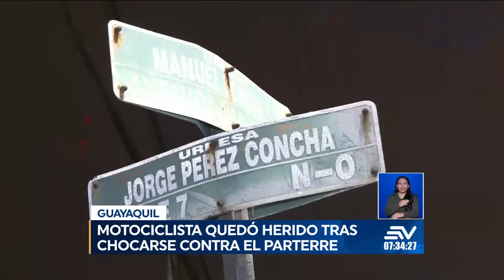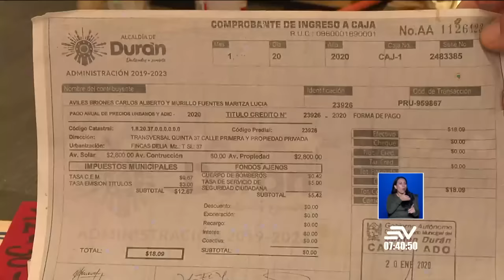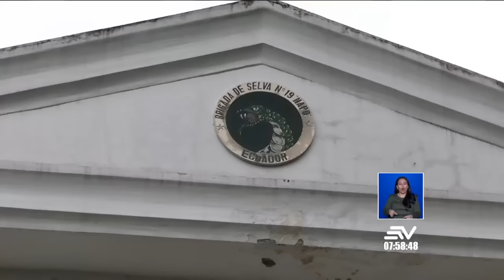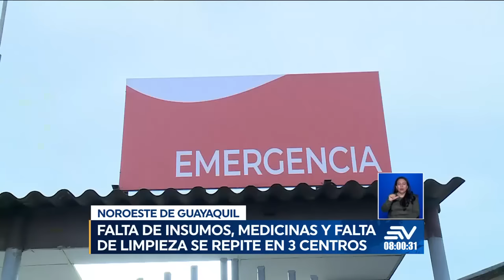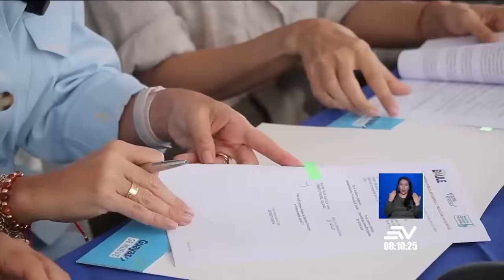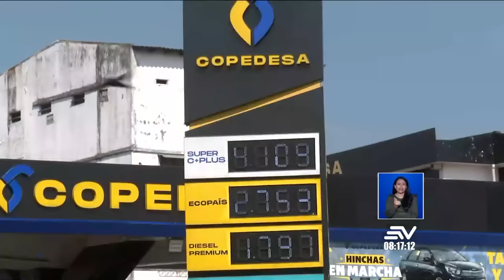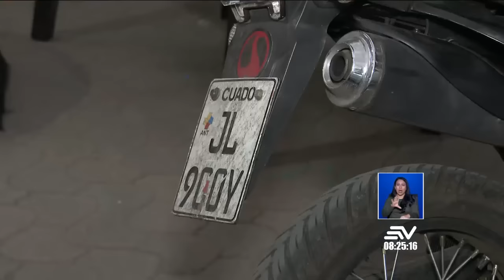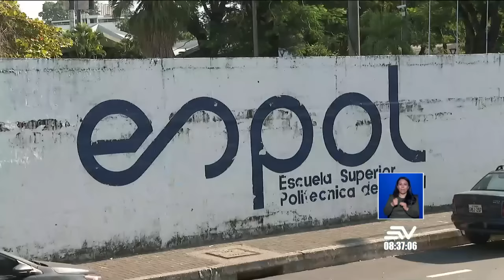140 hectáreas de bosque consumidos por un incendio forestal en Girón | Televistazo en la Comunidad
140 hectáreas de bosque han sido consumidas por un incendio forestal en el cantón Girón, Azuay, que aún no ha logrado ser controlado debido a las dificultades para acceder al sitio y a los fuertes vientos. El COE cantonal resolvió realizar un sobrevuelo en las próximas horas para evaluar la magnitud del incendio.